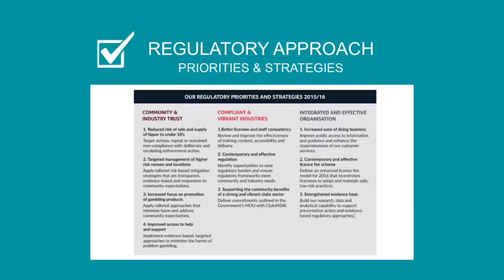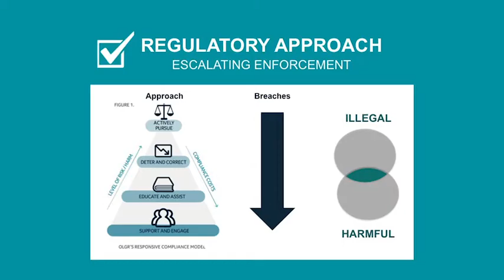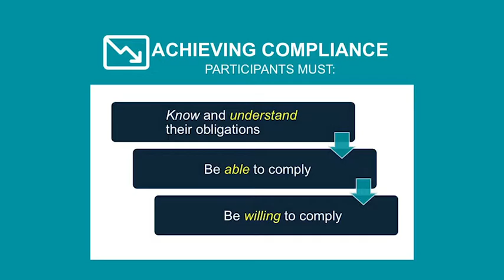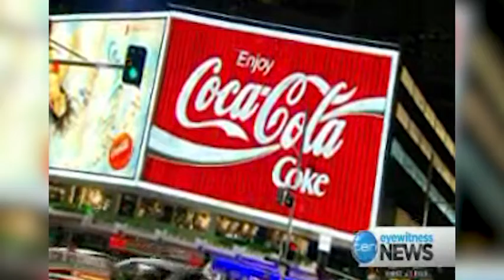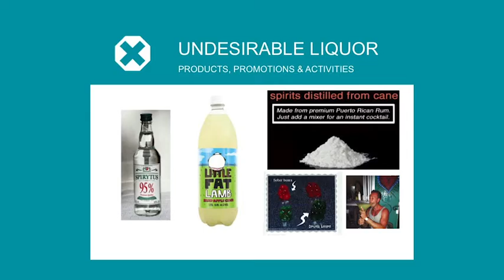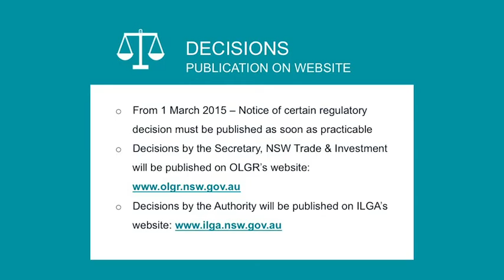OLGR: Information Exchange: Compliance & Enforcement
Part 4 of 9 vodcast of the Office of Liquor Gaming & Racing’s (OLGR) Information Exchange held on October 2015.

This video is about an overview on the role of compliance in OLGR.